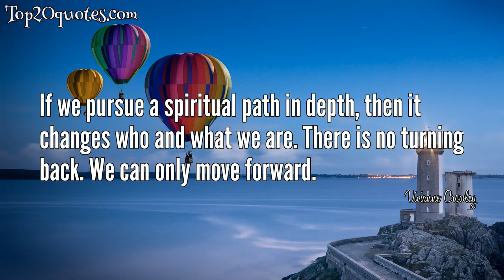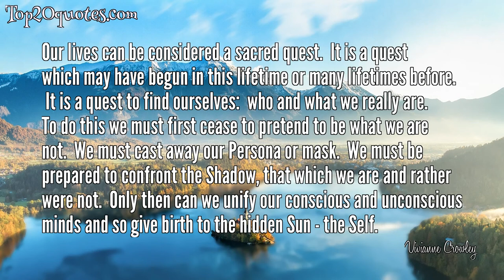🌊 Top 5 Quotes of Vivianne Crowley - Author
Top 5 Quotes of Vivianne Crowley:
 ✱ Creative arts, new inventions, and new ideas spring from those blessed with imagination, and magic stimulates imagination. It is no coincidence that many artists, writers, and dancers are interested in magic.
 ✱ Much of traditional magic takes place by the light of the Moon. In the night world we are closer to the unconscious, the hidden, that which has yet to be made manifest, that which is suppressed and as yet realized. Past, present, and future are simultaneously one in the realm of the unconscious. Night is when this world and the other world can meet.
 ✱ If we pursue a spiritual path in depth, then it changes who and what we are. There is no turning back. We can only move forward.
 ✱ Our lives can be considered a sacred quest.  It is a quest which may have begun in this lifetime or many lifetimes before.  It is a quest to find ourselves:  who and what we really are.  To do this we must first cease to pretend to be what we are not.  We must cast away our Persona or mask.  We must be prepared to confront the Shadow, that which we are and rather were not.  Only then can we unify our conscious and unconscious minds and so give birth to the hidden Sun - the Self.
 ✱ People always ask me about the intent of witchcraft and what it is used for. The answer in 'white' covens is simple: it is to be use the powers for good amongst the circle and its friends.
🖎 Author: Vivianne Crowley
♛ Career: Author
📅 Life: